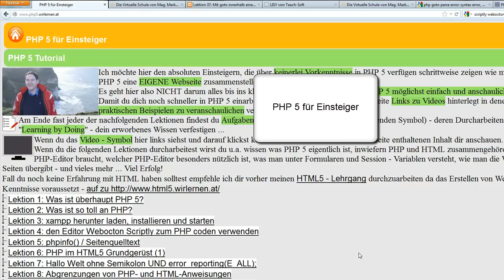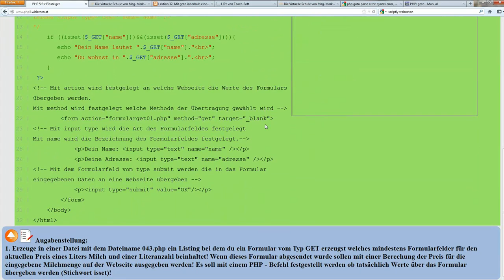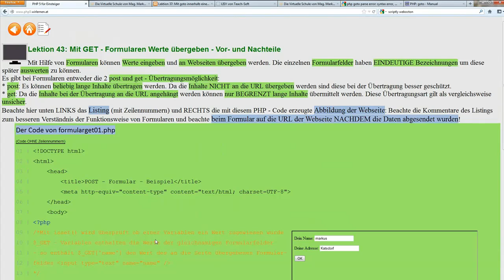Lektion 43: Mit GET - Formularen Werte übergeben - Vor- und Nachteile